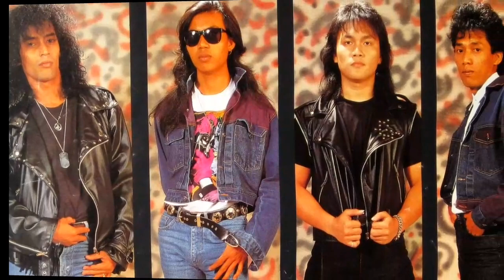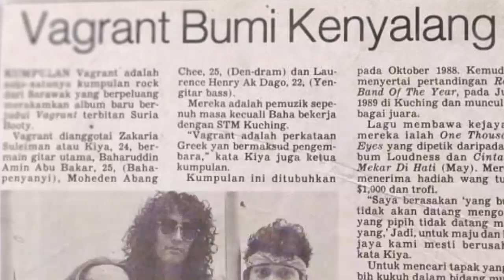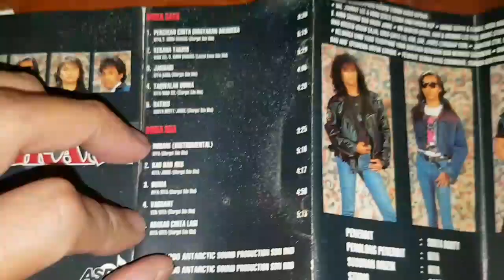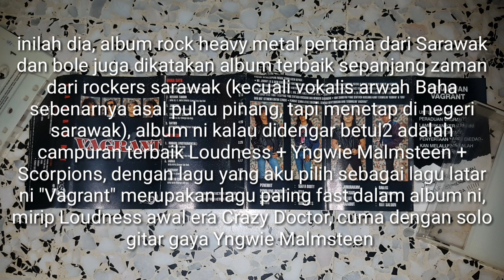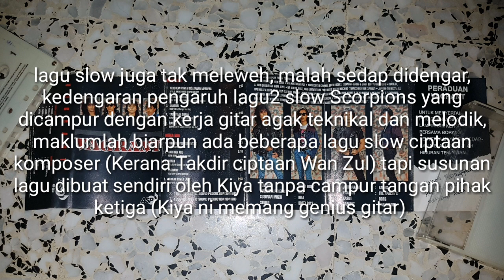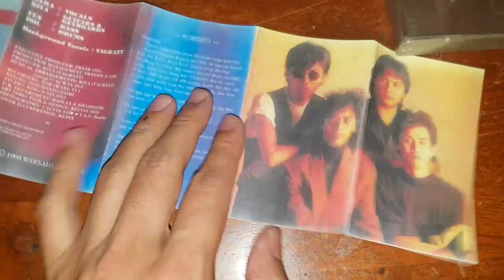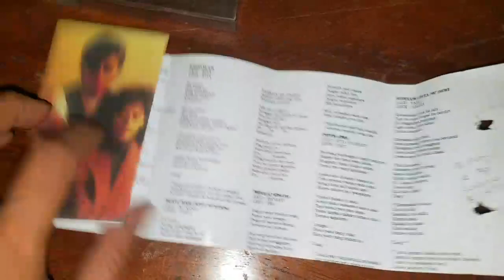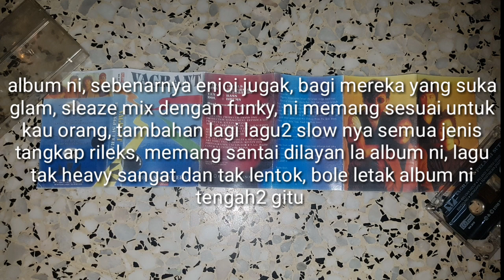VAGRANT : Pembuka Jalan Rockers Sarawak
Ketahui kumpulan pertama yang membuka laluan kejayaan bagi kumpulan2 rock dan metal dari Sarawak, kumpulan itu adalah VAGRANT di mana gitar heronya Kiya dengan skil shredding arpegio bergulung2 pernah diberi julukan Malmsteen Sarawak. Ikuti kisah menariknya hanya di Ulasan Rock Kapak 31 YouTube Daeng Hasri.